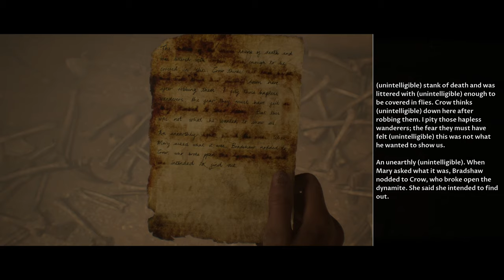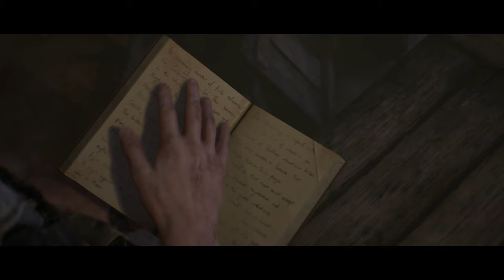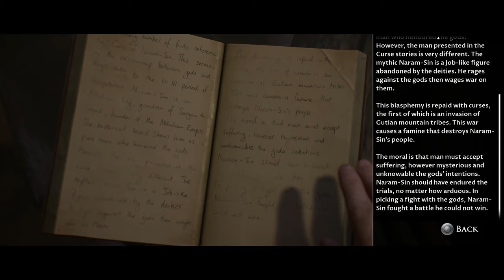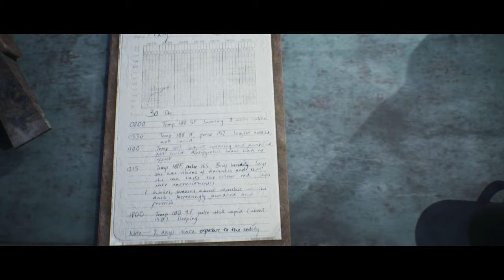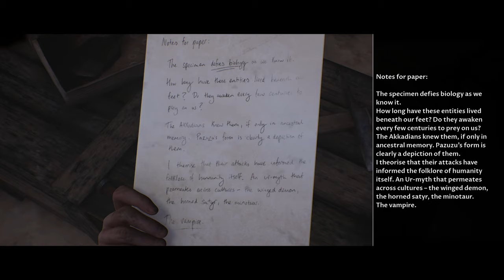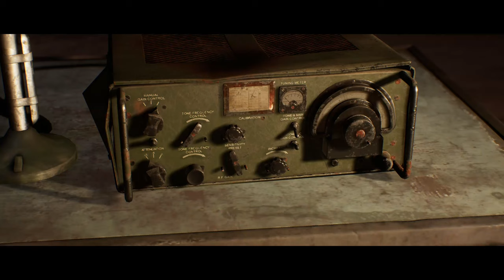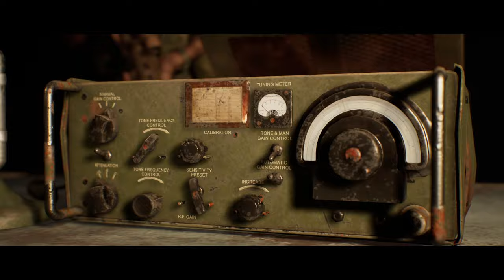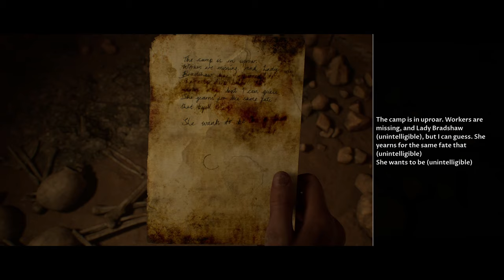House of Ashes Coop w/ The Mountain Goat - Part 2 - THE WENDIGO VAMPIRE?!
This series will have the full story walkthrough of Houses Of Ashes from beginning to end. This Walkthrough will include all choices,encounters with characters, first impressions and review of the game. Hope you guys enjoy the walkthrough

The Dark Pictures Anthology: House of Ashes is a survival horror interactive drama video game

Hey there my name is Darth mangu I enjoy playing and making videos for fun thank you for watching my video and feel free to subscribe :) thank you for all the support